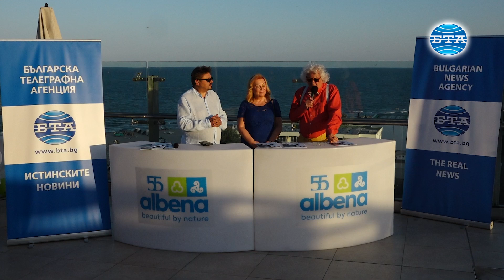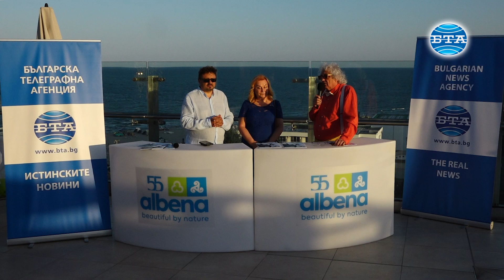Албена е място за отдих и забавление, което запази своята репутация, каза доц. Георги Лозанов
Курортът „Албена“ е пример за едно място за отдих и забавление, което успява да изгради своята репутация преди 1989 година и да я запази и след това. Това каза по време на представянето на новия брой на списание ЛИК доц. Георги Лозанов. Заглавието на юлския брой е „55 години нашата Албена в нас“, вдъхновено от стих на поета Недялко Йорданов.
Според него това се дължи на архитектурата, която успява и в свободния свят да запази и да доразвие своите качества, независимо че е била направена в света на контрола.
„Това означава, че във всяко време има стойности, на които идеологическата конюнктура не може да попречи. Свободния свят, със своята комерсиализация, не успя да нанесе вреди на „Албена“, както стана с много други места по българското Черноморие. Даже интересът на хората в една свободна икономика успя да даде нов тласък на курорта. В този смисъл „Албена“ е пример за това какъв трябва да е моделът на организация и на менажиране на българските курорти“, каза доц. Лозанов.
Той допълни, че с този брой списание ЛИК се обръща към популярната култура, към културата на свободното време и на лайфстайла. По думите му това е ценен обрат и за самото списание, защото в съвременния свят лайфстайла е много важен тип културна идентичност, която е свързана със свободния избор на човека.
Доц. Лозанов сподели, че в този брой на списанието две неща стават за първи път. Едното е новата „графична дреха“, в чието скрояване са участвали студенти от Националната художествена академия. Също така за първи път в своята история списанието посвещава брой на курорт.
Репортер - Александър Леви
Оператори - Красимир Михайлов, Любен Младенов